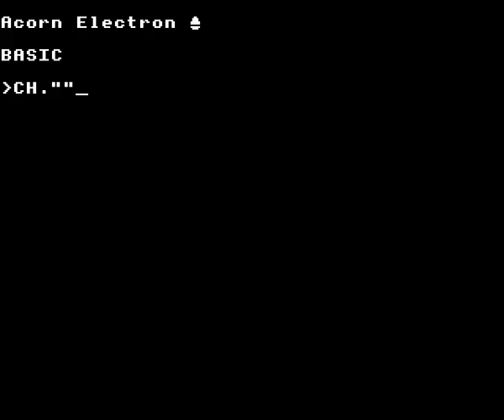Joey on the Acorn Electron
Gameplay footage of Blue Ribbon's Joey on the Acorn Electron, recorded using Elkulator.